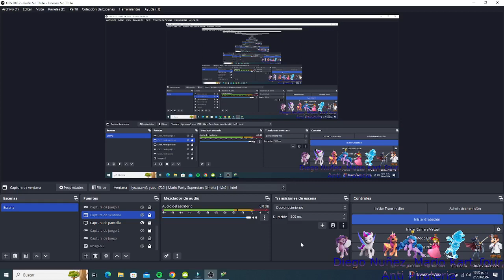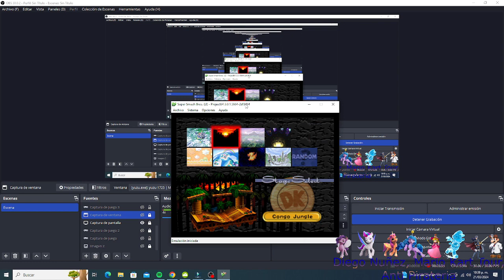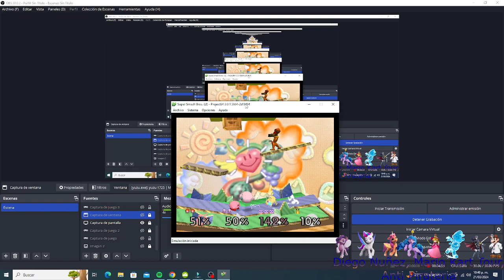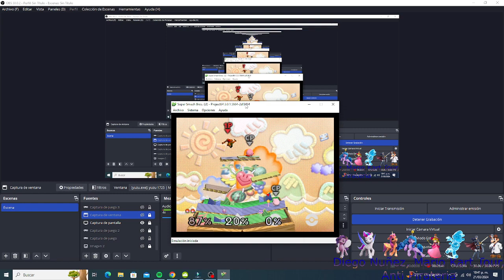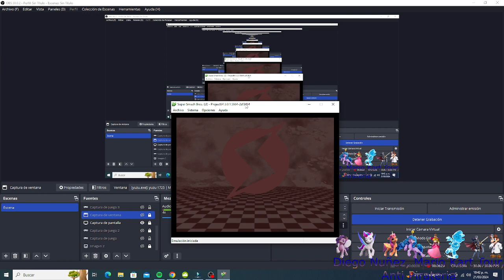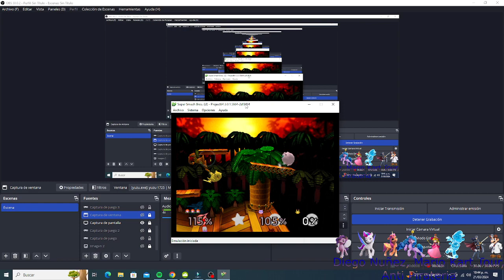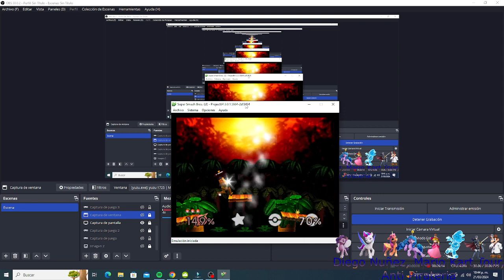Gameplay Super Smash Bros 64